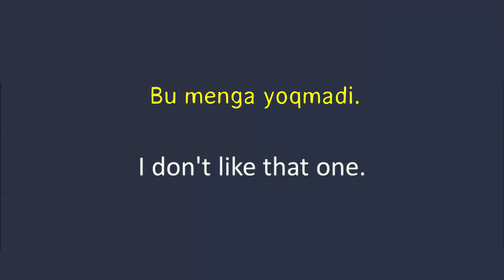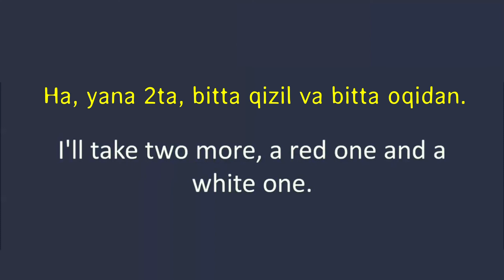15. Ingliz tilida suhbatlashish - Ko'ylak sotib olish.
Ingliz tili 15 - darsligi, boshlang'ichlar uchun.